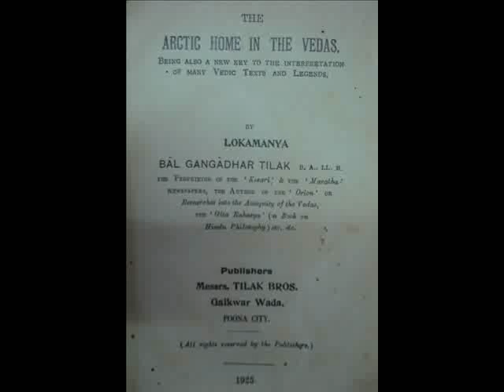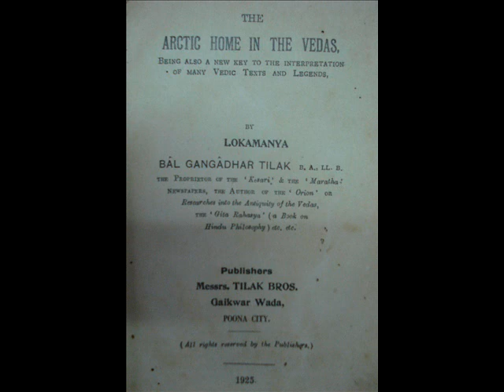Bal Gangadhar Tilak - Arktyczny dom w Wedach cz.1